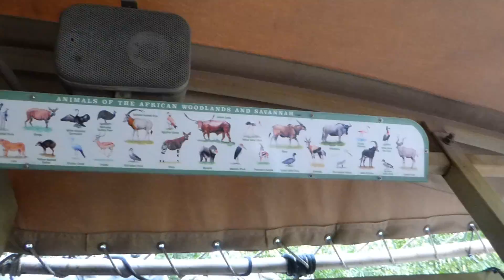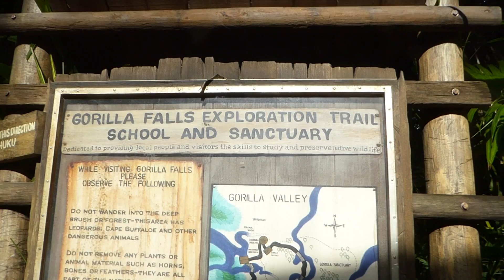The Second Safari was just as Fun as the First! 10/17/19 Day 6 Part 2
We love the safari so much, we did it twice! It's always a good idea to ride Kilimanjaro Safari more than once, because the wild animals ensure no two safaris are ever the same!

Curious what we do when we're back home? Check us out on Instagram: